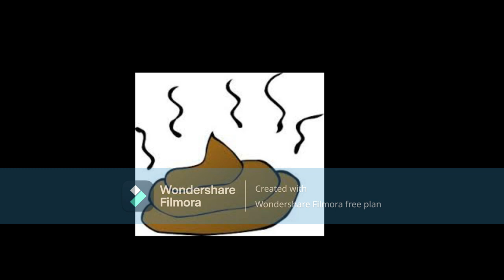Porsha Williams From The RHOA What Are You Doing To Your Face Why Are You Doing The Most For 1 Day??